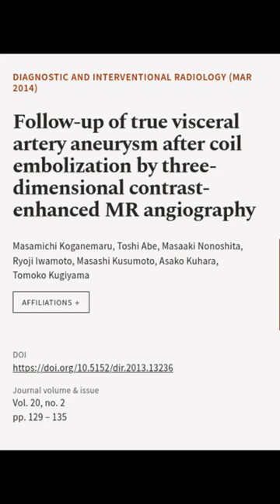Follow-up of true visceral artery aneurysm after coil embolization by three-dimension... | RTCL.TV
### Keywords ###

### Article Attribution ###
Title: Follow-up of true visceral artery aneurysm after coil embolization by three-dimensional contrast-enhanced MR angiography
Authors: Masamichi Koganemaru, Toshi Abe, Masaaki Nonoshita, Ryoji Iwamoto, Masashi Kusumoto, Asako Kuhara ,and Tomoko Kugiyama
Publisher: Galenos Publishing House
DOI: 10.5152/dir.2013.13236

### Video Timestamps ###
0:00:00 - Summary
0:00:24 - Title
0:00:31 - End